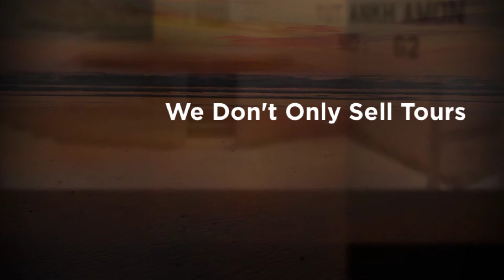Egypt Christmas Tour and Nile Cruise | 8 Day Egypt Itinerary | EgyptToursPlus.com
8 Day Egypt Christmas Tour and Nile Cruise [Small Group Tour]

Turn next Christmas into a Christmas you will never forget, with a beautifully crafted 8-Day Egypt Tour and Nile Cruise. Enjoy 3 nights at a 5-Star hotel in Cairo, and an Egyptologist-guided small group tour to see the Great Pyramids of Giza and the Sphinx; the amazing Egyptian Museum and the charismatic Khan El Khalili Bazaar which has been open since 1389.

Board a short flight to Luxor, and board a 5-Star Nile River cruise to Aswan, with Egyptologist-guided small group tours in Luxor; Edfu; Kom Ombo and Aswan. Enjoy many of Egypt’s most famous ancient sites, including Luxor Temple and Karnak Temple on Luxor’s East Bank, and Valley of the Kings; the mortuary Temple of Queen Hatshepsut, and the Colossi of Memnon on the West Bank.

Explore Egypt’s best-preserved temple, the Temple of Horus, at Edfu, and then visit the Temple of Kom Ombo which was dedicated to two different gods. Enjoy even more sightseeing in Aswan, including the Temple of Philae, the Aswan High Dam, and the massive Unfinished Obelisk. After your amazing cruise on the Nile, board a flight back to Cairo, and spend the last night of your stay as you wish.

With more than 65 years of experience, and with more than 205,000 tours already sold, our Egypt tours and Nile cruises never fail to impress.

now to find out more about our 8-Day Egypt Christmas Tour and Nile Cruise, or to book your dream Christmas vacation today.